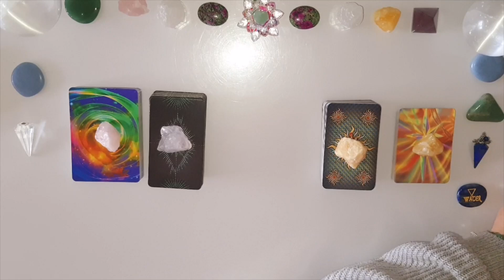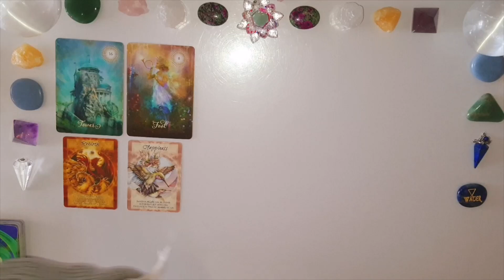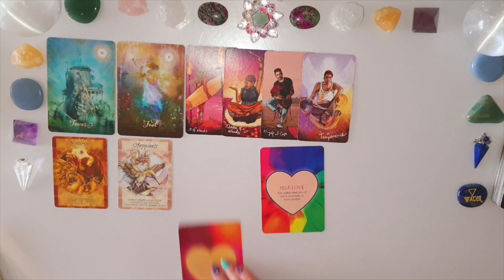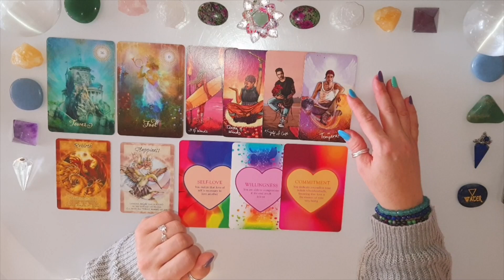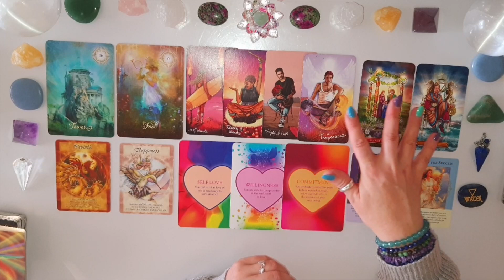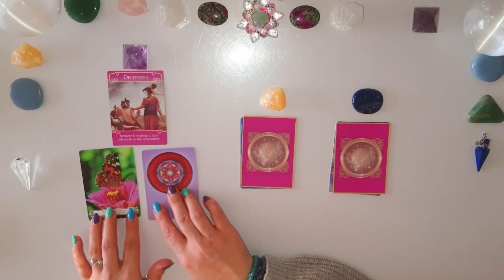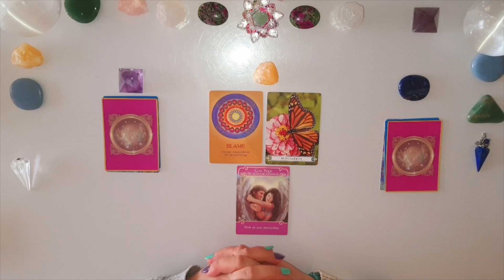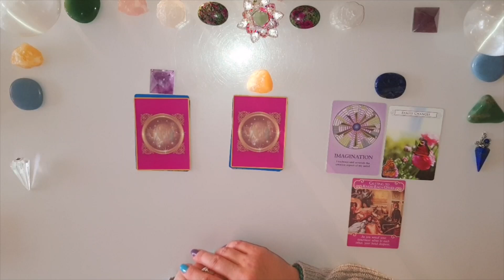Tarot. Grudzień. Skorpion♏ Czas zacząć na nowo, inaczej 🌟 Idź za głosem Serca 💖🌺💖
💟Wybierz kartę💟
Stopki czasowe:
1 - 15:57
2 - 18:01
3 - 21:53

Jeśli materiał przypadł Ci do gustu:
🌺 Zostaw LIKE

Utulam🤗
Lilly💗